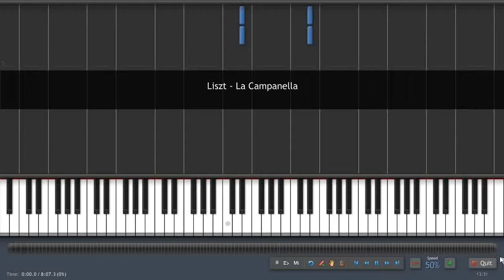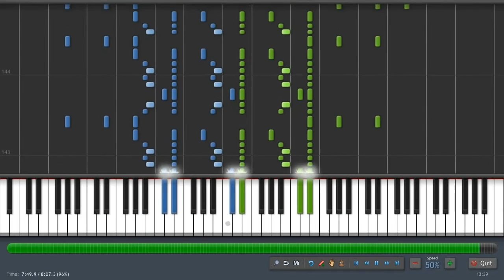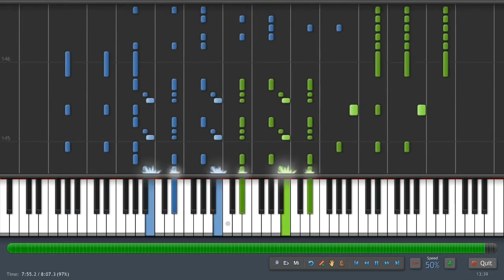Liszt La Campanella Piano Tutorial 50% Synthesia